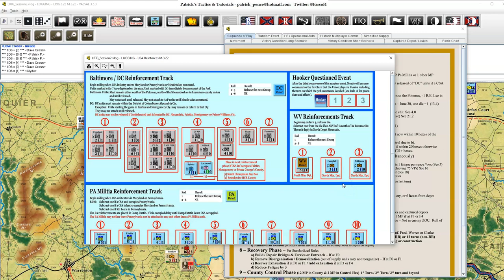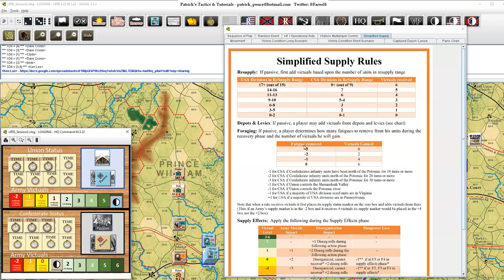GCACW Multiplayer - Long Roads to Gettysburg - Session 2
Session 2: June 12 - 16, 1863 (Turns 7 - 11)

This series records the weekly live play of Ken Lee's "Grand Campaign" of 'The Long Roads to Gettysburg', which he created and has organized into a Multiplayer event.  This campaign covers the post-Chancellorsville efforts by Robert E. Lee and the Army of Northern Virginia during the complete months of June and July, 1863.

Playing weekly on Vassal, Ken Lee and Patrick Pence take the Confederates, versus the Union forces commanded by Clyde Longest, Dave Cross, and John O'Day.   Observe the operational and logistical challenges of these two critical months during the American Civil War, unfolding in each episode!

Ken has expanded the nature of the Advanced Campaign games from GCACW to include specific and detailed Random Events, Communications limitations, Supply, and Operational/Passive phases for both armies.

Join us here each episode and watch the history play out!